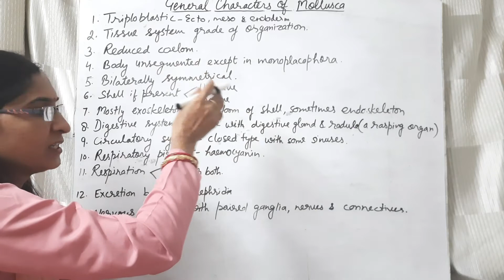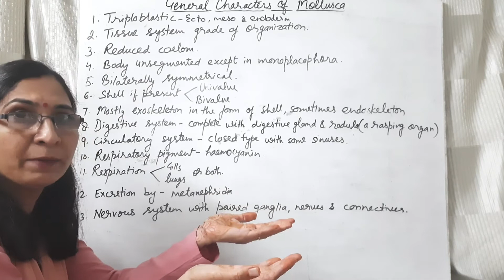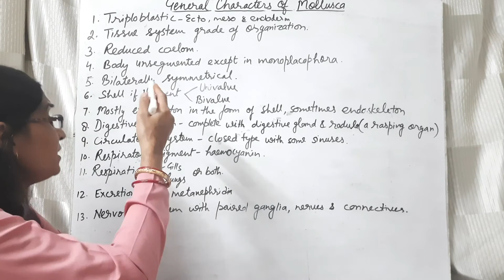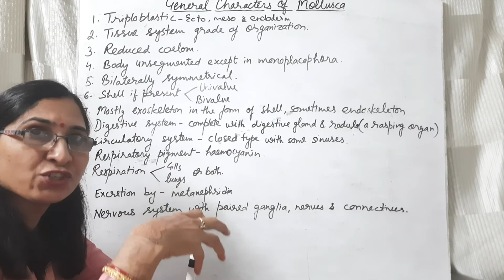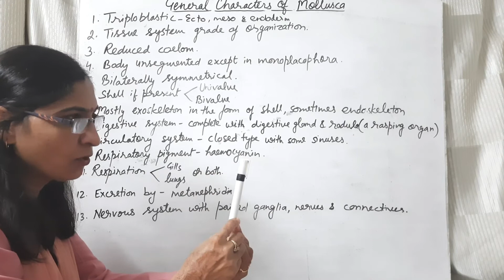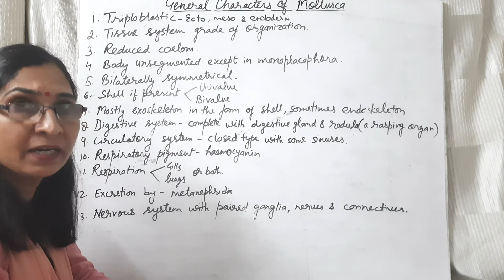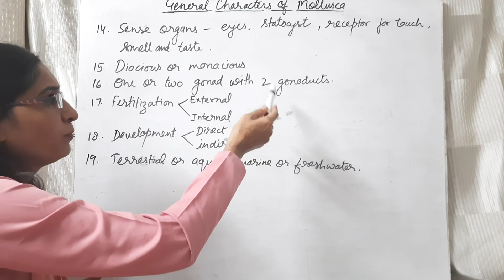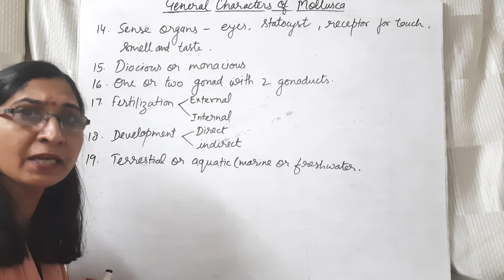General Characters of Mollusca l NEET, B.Sc.ll Year and MS.c. l Year l Dr. Ranjana Gupta l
With the help of this video  students can learn about the general characters of the Mollusca.